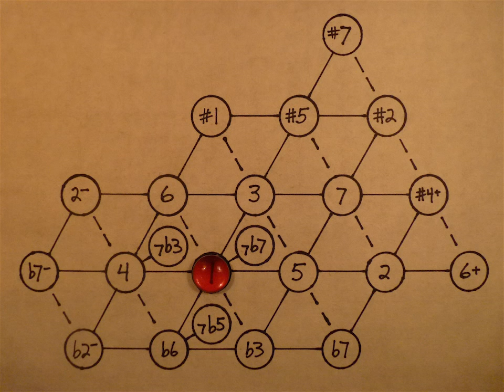b7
The 9/5 minor seventh, in just intonation. This video is an illustration from my blog article, The Minor Seventh,